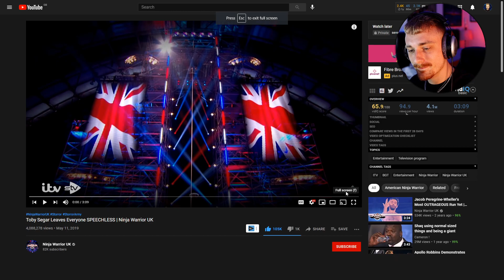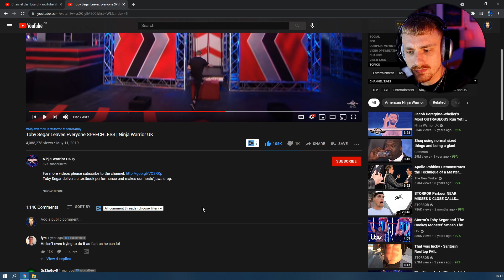RECORD BREAKING TIME!! - Toby Segar STORROR REACTION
Hello and welcome to serenescxpe! My name is Cam and today we're going to be reacting to one of the STORROR boys, Toby Segar attempting the Ninja Warrior UK course. Hopefully you enjoy the video as much as i did :)